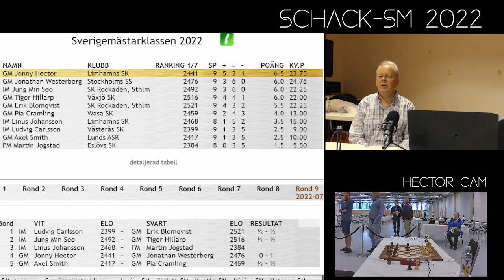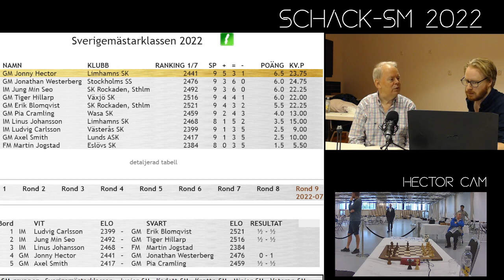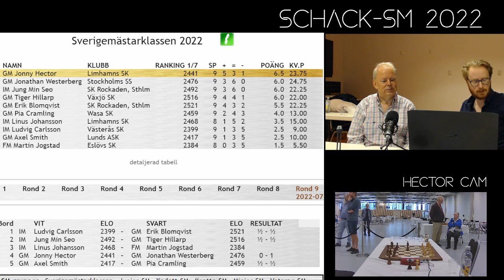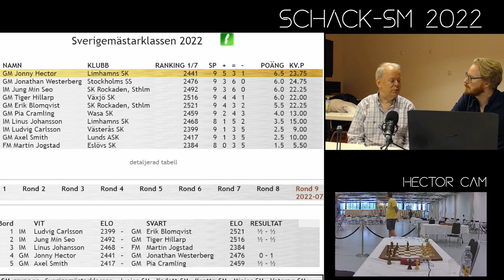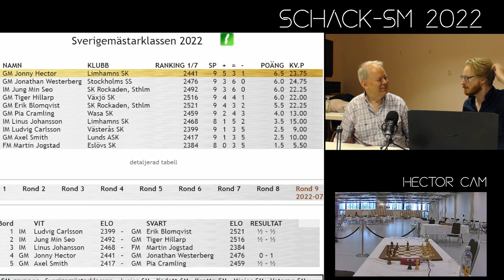Mästarintervju med Jonny Hector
Direkt efter dagens parti mot GM Jonathan Westerberg gästade GM Jonny Hector August Lindmark i studion och bjöd på segerintervju.
Han berättar om turneringen, dammsugare och avslöjar att han är rädd för blixtmötet mot August kommande vecka.